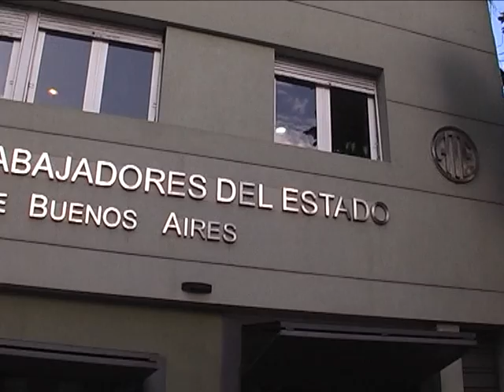ESTATALES: PARO POR 48 HORAS